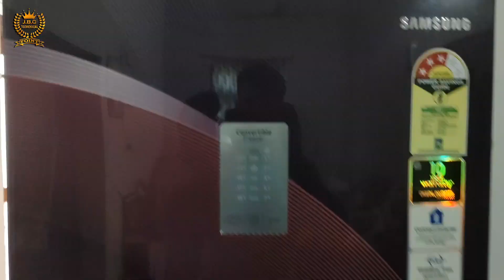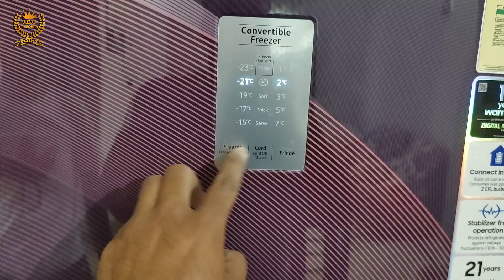Samsung inverter fridge niche thanda nahi kar raha || Samsung fridge not cooling.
Samsung inverter fridge niche thanda nahi kar raha.
 Samsung fridge not cooling.

samsung double door fridge cooling nahi kar raha hai.

double door fridge niche cooling nahi kar raha hai

samsung double door fridge cooling nahi kar rah h
double door fridge not cooling

samsung double door fridge cooling problem

double door fridge not cooling lower part

double door fridge upar cooling kar rah h niche nahi ho rahi h

fridge cooling nahi kar raha hai